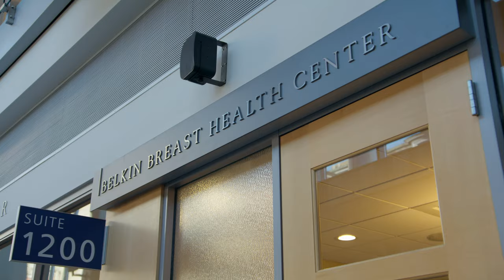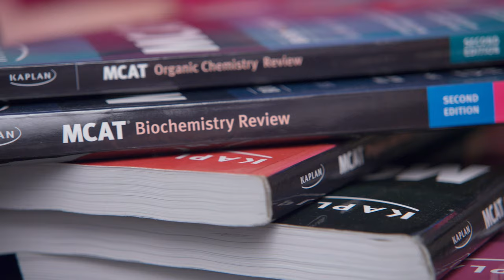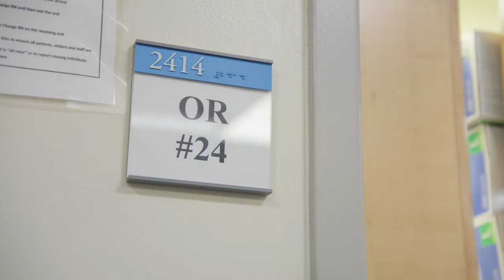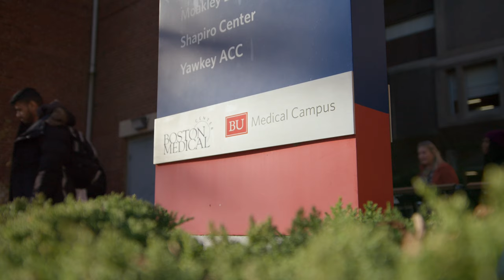From Breast Cancer Patient to Med Student | Boston Medical Center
Maria Narvaez always wanted to be a doctor — but she didn’t know her own breast cancer diagnosis would shape her career. When she found a lump in her breast at age 25, she assumed it was nothing. After five surgeries and months of treatment, Maria is now a medical student at the Boston University School of Medicine and is committed to ensuring her future patients feel as informed and empowered as she did.

Maria was working as a research assistant at Boston Medical Center (BMC) when she found the lump. She had no known health problems nor a family history of breast cancer, and she wasn't overly concerned. But in July 2018, a mammogram and biopsy revealed unexpected news: Maria had invasive ductal carcinoma, a type of breast cancer.

Things moved quickly after her diagnosis. She was introduced to Michael Cassidy, MD, a surgical oncologist at Boston Medical Center's Cancer Center, who explained her surgical options, and to Naomi Ko, MD, a medical oncologist at BMC. And she met with Claire Hacking, a genetic counselor, who after some genetic testing, revealed to Maria that she had an ATM mutation, which is a gene mutation that increased her risk of breast cancer.

The appointments and scans that followed provided Maria and her doctors with the information they needed to discuss the best course of action. Dr. Cassidy explained what her options were and together they decided on a double mastectomy, which is when both breasts are removed.

After examining the results performed on the tissue removed during surgery, Drs. Ko and Cassidy worked with Maria to develop an ongoing treatment plan to prevent the cancer from spreading or returning. The plan included several years of hormone therapy, which slows or stops the growth of hormone-sensitive cancer by preventing the body from producing hormones or by interfering with the effects of hormones on breast cancer cells. This also means that Maria is entering early menopause, which can come with its own set of symptoms and challenges.

Maria recently started her first year of medical school and is excited for the future. "I think this experience will help me be a better doctor, given my unique perspective of having been a patient," says Maria. "I want to be a provider like the ones on my care team at BMC, and make patients feel like they are an important member of their care team."

As far as being a young breast cancer survivor goes, Maria has this message to relay, "If you feel something abnormal, get it checked out and follow up routinely. This can happen to anyone and I feel lucky to have caught it when I did."